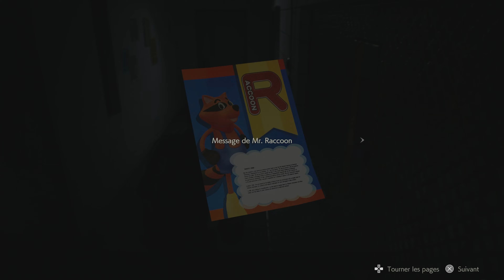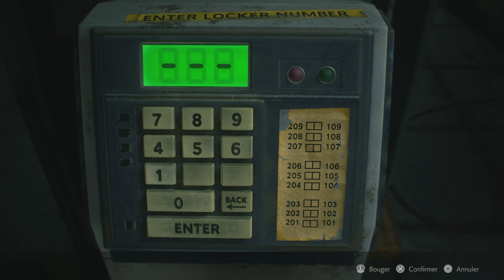RESIDENT EVIL 2 | PARTI 3 | Gameplay Walkthrough No Commentary FR | PS5 4K 60 ( Leon S. Kennedy )